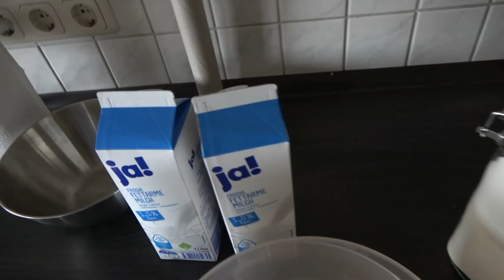Daily Vlog 365 Tage -Tag 79 - Der totale Alltag